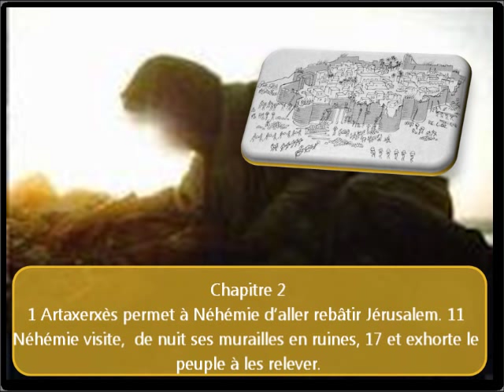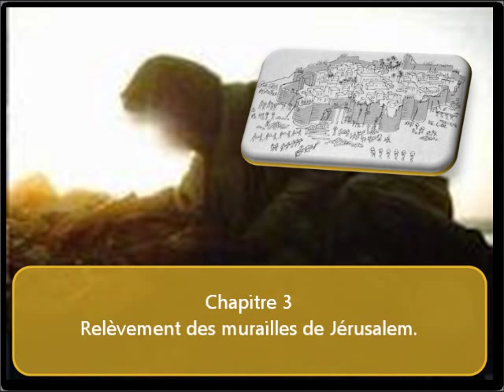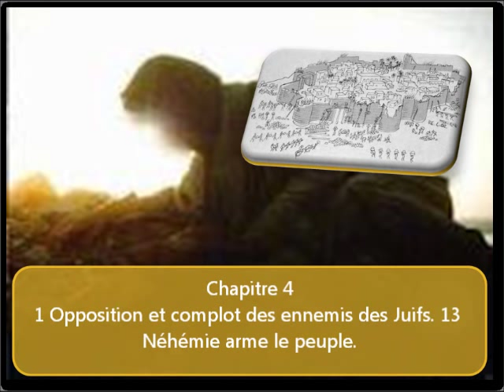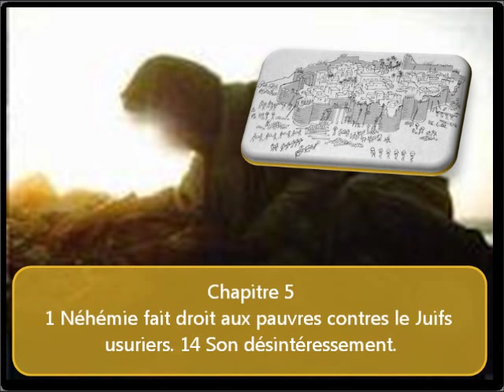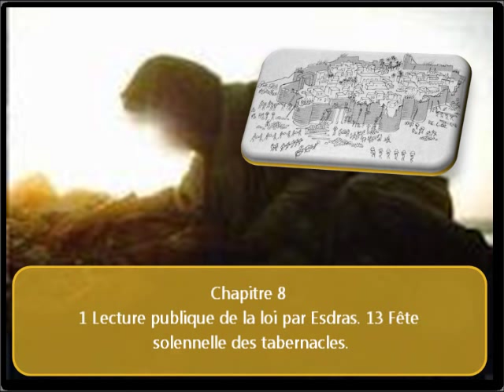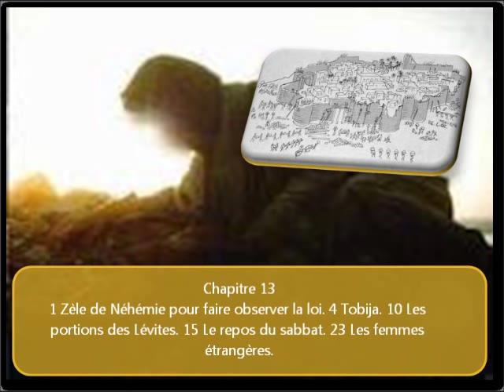Le livre de Néhémie en audio / image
Néhémie (hébreu : נְחֶמְיָה Ne'hemya, « YHWH a consolé ») est une figure majeure du retour à Sion, dont l'histoire est consignée dans la Bible.
Il est considéré comme le principal maître d'œuvre de la reconstruction des murailles de Jérusalem, et comme l'auteur principal du Livre de Néhémie.
Alors qu'il sert comme échanson à Suse auprès d'Artaxerxès (Ier3 ou II4), roi de la Perse achéménide, il entend de l'un de ses frères, Hanani un rapport alarmant sur la désolation qui règne à Jérusalem5,2. Le deuil que prend Néhémie devient si apparent que le roi s'enquiert de ses problèmes, et lui permet, peut-être avec l'intercession de la reine ou de la reine-mère, de visiter Jérusalem, en tant que tirshatha (« vice-roi ») de la province de Yehoud, sous domination perse. Néhémie, arrivé dans la vingtième année de règne d'Artaxerxès, est muni de firmans stipulant qu'il doit se voir remettre une provision de bois pour la reconstruction des murs. Son arrivée contrarie grandement Sanballât le Horonite, gouverneur de Samarie, et Tobia l'Ammonite, qui gouvernait probablement Ammon6 ; leur opposition, ainsi que celle de Guechem l'Arabe va grandissant lorsqu'ils sont mis au courant des projets de Néhémie7.